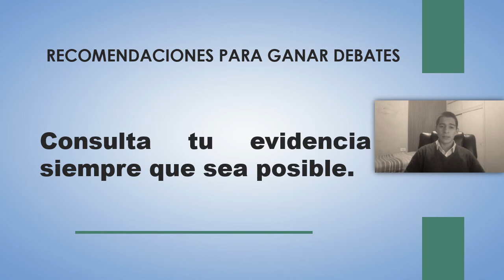Recomendaciones para ganar debates - Consulta evidencia siempre que sea posible